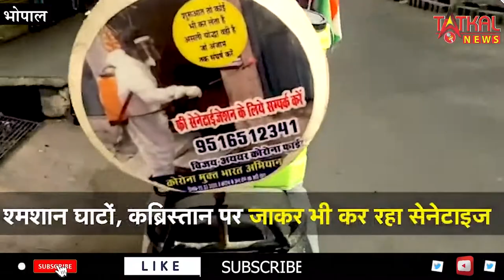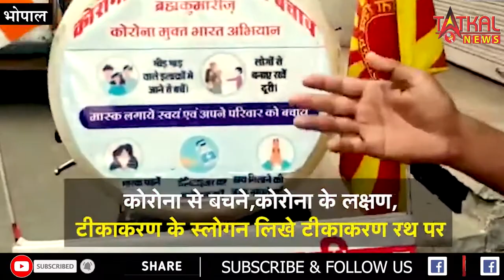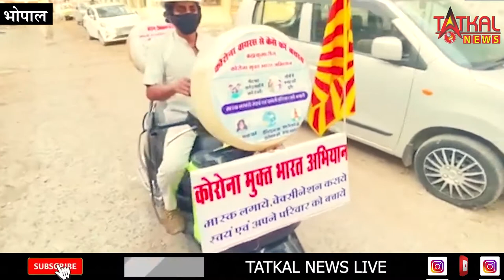भोपाल मे एक शख्स एक्टिवा को बनाया जागरूकता रथ,और 4हज़ार घरों श्मशान घाटों कब्रिस्तान किया सेनेटाइज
भोपाल में एक शख्स एक्टिवा को बनाया जागरूकता रथ,और 4 हज़ार घरों श्मशान घाटों, कब्रिस्तान को किया सेनेटाइज ||